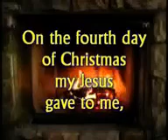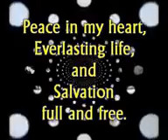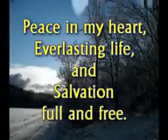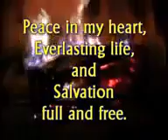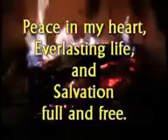Merry Christmas to all